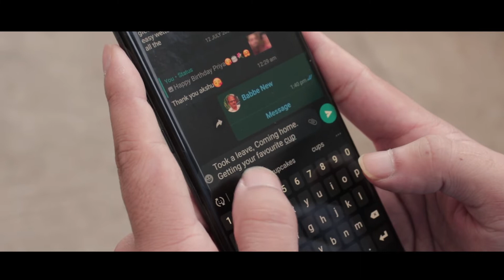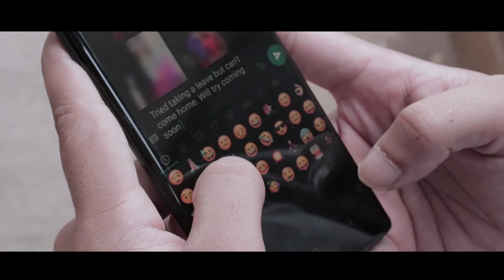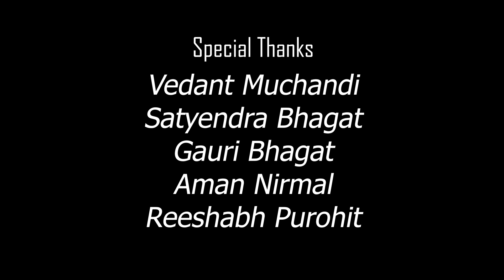Short Film - BALANCE | Siya Bhagat | Ishan saini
This short film shows the Balance between any relationship. Balance is such an important word, because unknowingly, in every aspect or every activity in our life. Isn't that what we are looking for?
Film by - SIYA BHAGAT and ISHAN SAINI
Cast - Priyanka Shinde and Akash Shinde